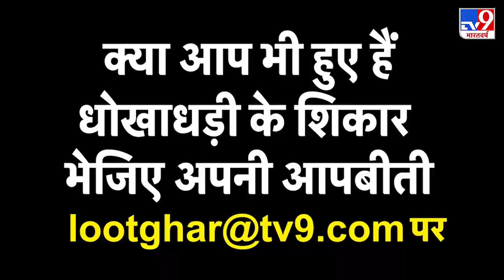Congress MP Jasbir Gill से खास बातचीत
Congress MP Jasbir Gill से खास बातचीत, उन्होंने कहा कुछ भी हो जाए कांग्रेस किसान के साथ खड़ी है.Harsimrat Kaur Badal अगर किसान के साथ हैं तो NDAसे भी इस्तीफा दें.